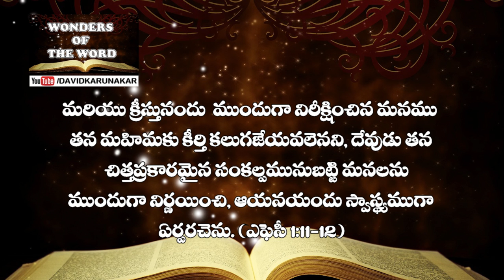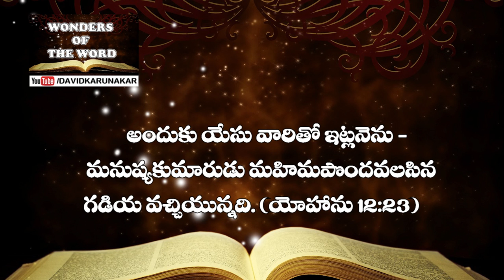నన్ను యేసు ప్రభువు అర్థముచేసికొనగలడా? Can God understand me?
నీకంటే ముందుగా నీకొరకు యేసు ప్రభువు ఏమి చేసెనో తెలుసుకొనుటకు ఈ వర్తమానమును చూడుము.